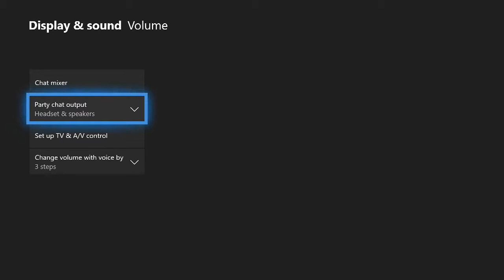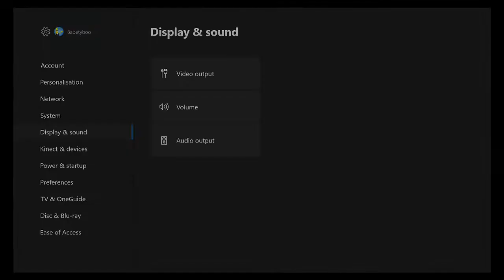PUBG xbox one scottish squads